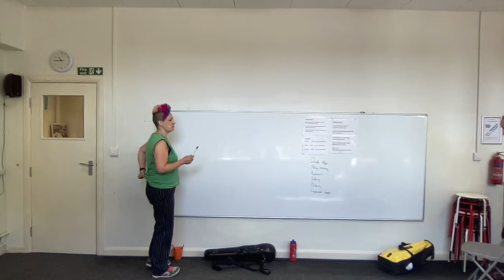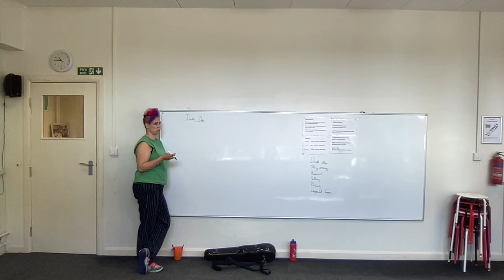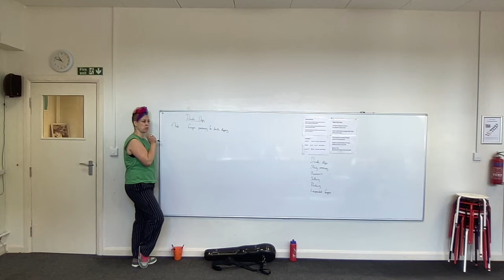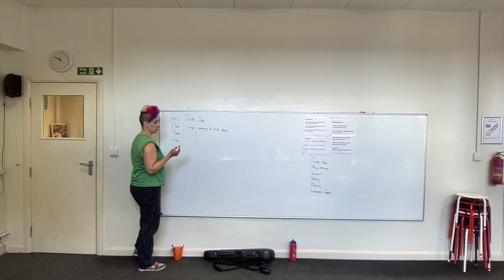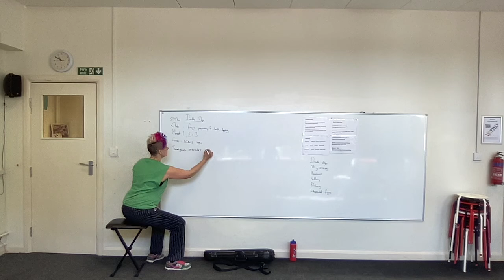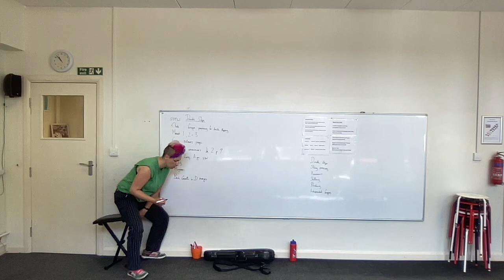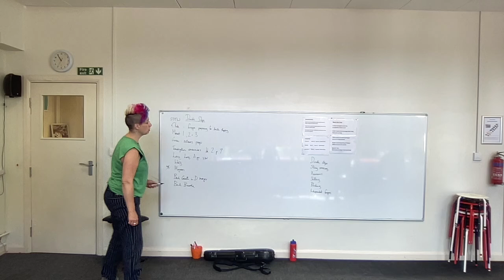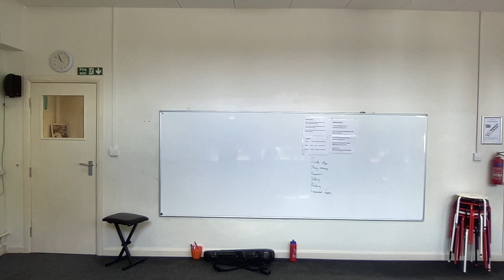Double Stops through the repertoire for Suzuki violin teacher training with Kate Conway, 24.5.22